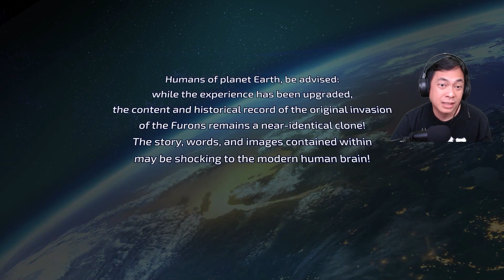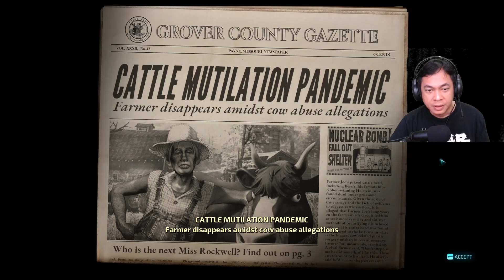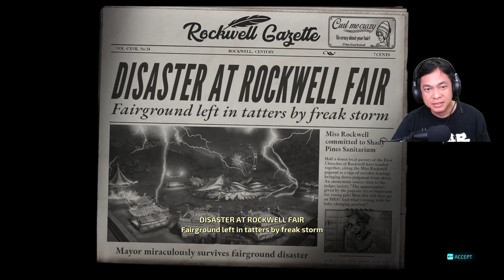BANYAK MOBIL GOYANG WKWKWK | Destroy All Humans INDONESIA | Ep 1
Hahahaha...
Berpetualang menjadi alien yang mencari cara untuk berkembang biak.
Hancurkan planet bumi dan manusia nya.. huahahaha...

Experience the evil side of a 50s alien invasion story
(Re)Discover why this game is considered one of the funniest ever created
Faithfully rebuilt from scratch in new galactic glory
Enjoy Crypto's unique weaponry like the Anal Probe Gun
Pose as pathetic humans to infiltrate their fragile democracy
Use psychokinesis to send enemies flying or bombard them with random objects
Freely traverse explorable cities from 50s America using your jetpack
Obliterate humanity's primitive architecture with your flying saucer
Includes the restored, much-rumored, never before seen: Lost Mission of Area 42!

(bisa pakai GOPAY, OVO, DANA, LINKAJA, QRIS)

LIVE! Minecraft, Apex Legends, Valorant, FREEFIRE, COD Mobile, PUBG Mobile, Among Us, Chimeraland and others